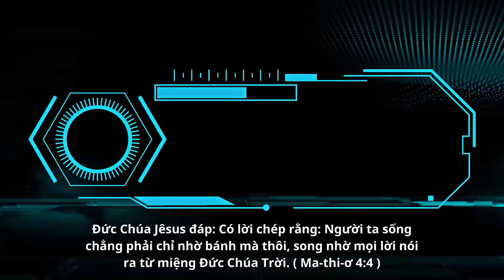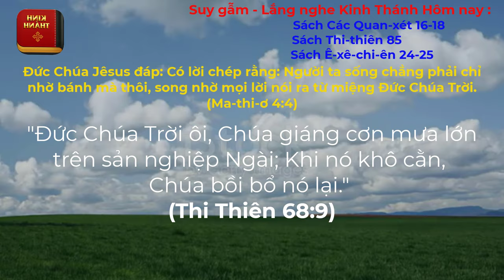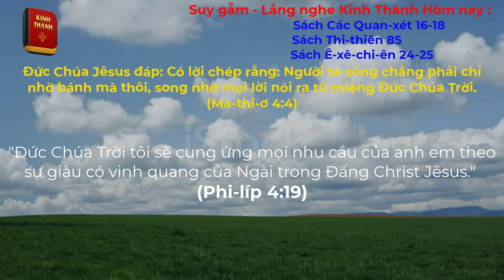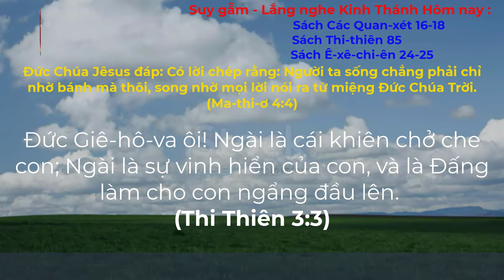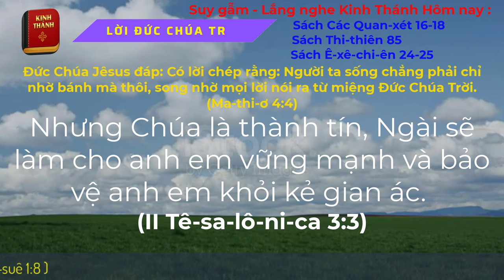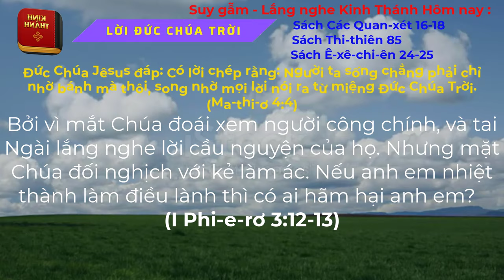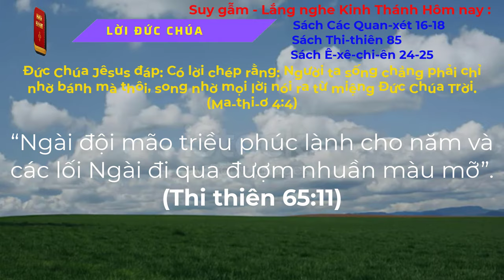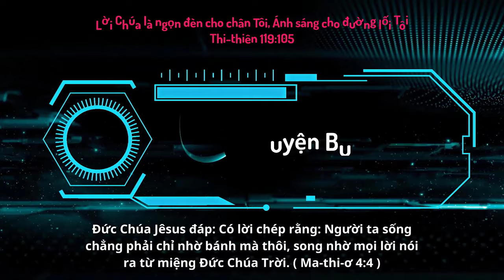Oneway Radio | Tĩnh Nguyện Hằng Ngày 31/10/2023 | Dưỡng Linh cơ Đốc